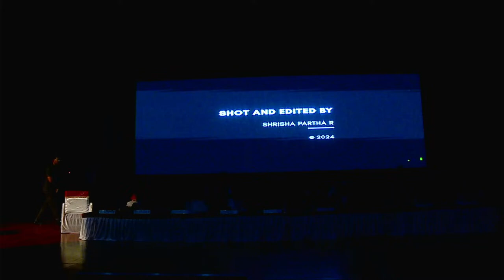Summer Dreams 2024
95th Graduation Ceremony
Anarghyas
Batch of 2018
MMC&RI.